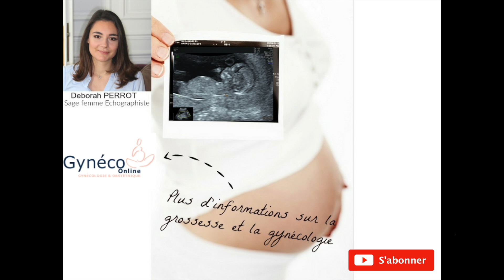Le Sport pendant la Grossesse ... (conseils de sage femme)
Peut-on faire du sport pendant la grossesse ? Lesquels et à quelle fréquence ?
Les réponses en vidéo ...

Musique de fin de vidéo (libre de droit) :
Nicolai Heidlas - Sunny Holidays